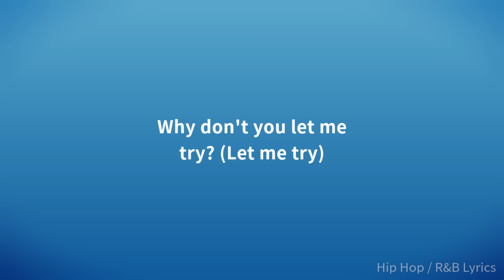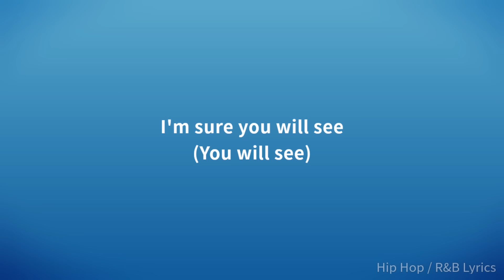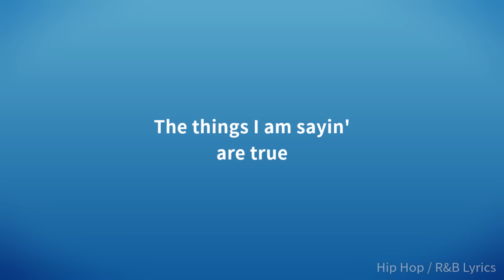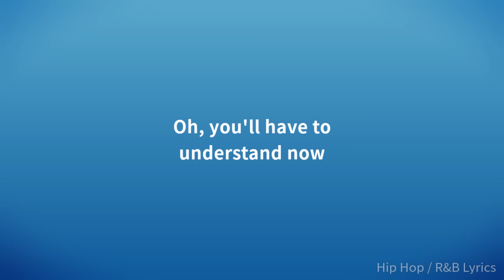The Delfonics - La-La Means I Love You (Lyrics)